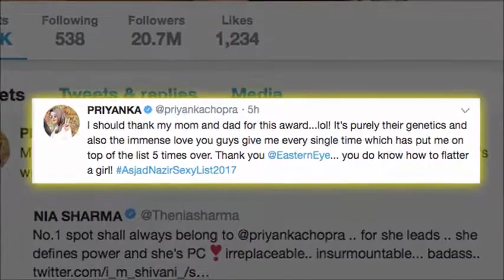Priyanka named Sexiest Asian Woman, DETHRONES Deepika all about nagpurinfo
Priyanka named Sexiest Asian Woman, DETHRONES Deepika